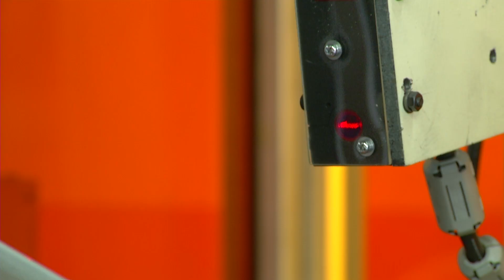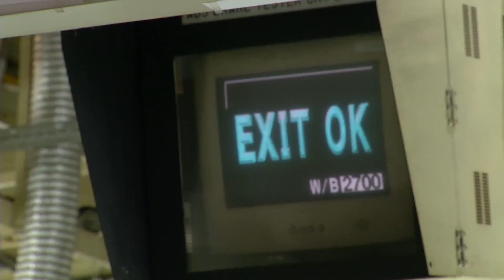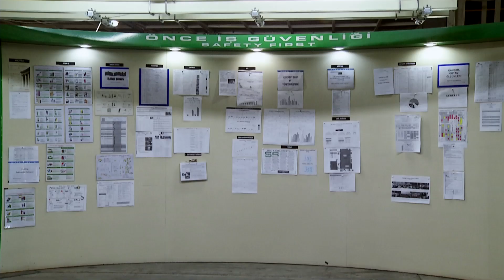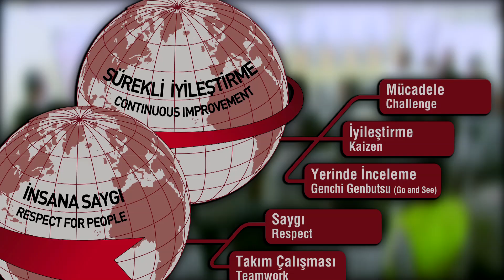Toyota Turkey Tanıtım Filmi (Türkçe) 2013